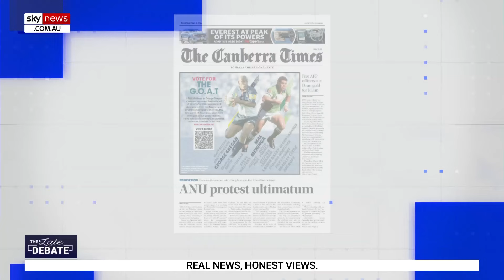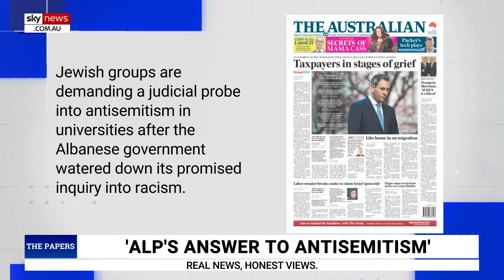Universities removing pro-Palestine camps a 'great move': Liz Storer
Sky News host Liz Storer discusses the Australian National University's ultimatum to students to dismantle a pro-Palestine camp.

The ANU has given students till Friday to disband their pro-Palestine camp or face disciplinary action.

“Well finally, it seems that Deakin has done this, clearing out their protesters their tents perhaps they were the first domino to fall," she said.

“I think this is a great move, and the more unis that do it, the more will follow.”